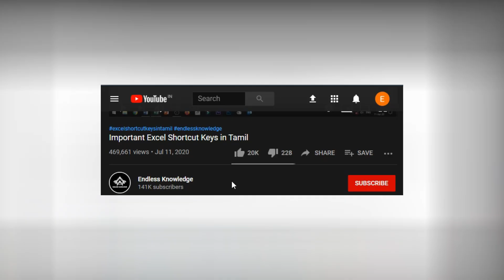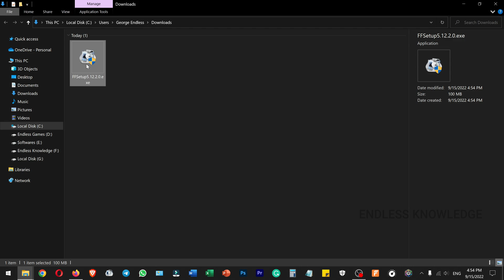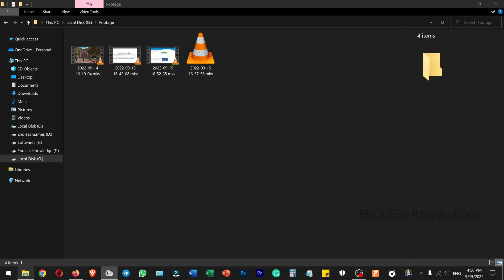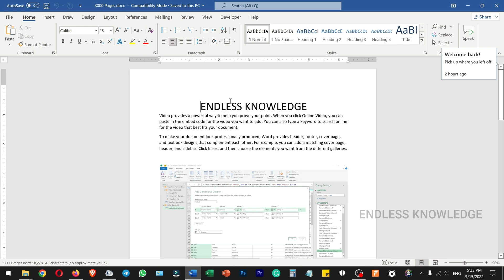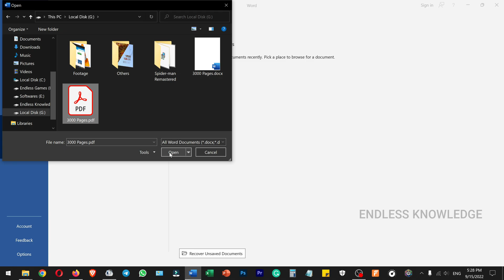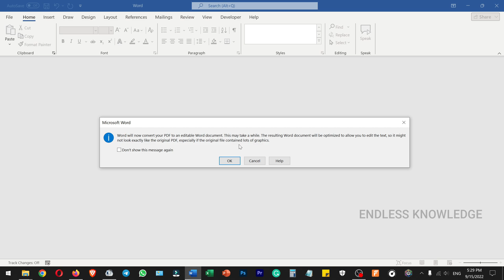Free PDF to Word Converter in Tamil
How to Convert a PDF Document with 3000 Pages into a word document step by step Tutorial.